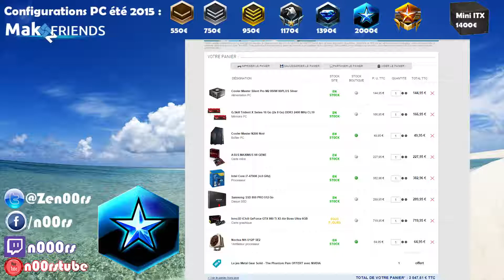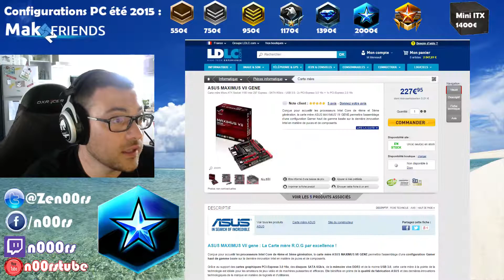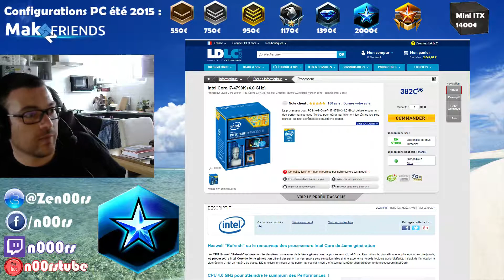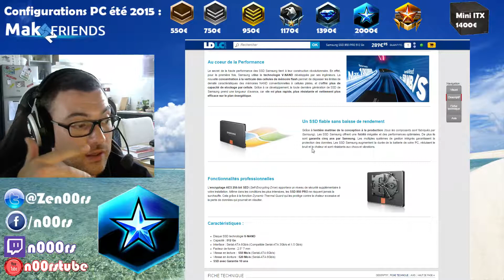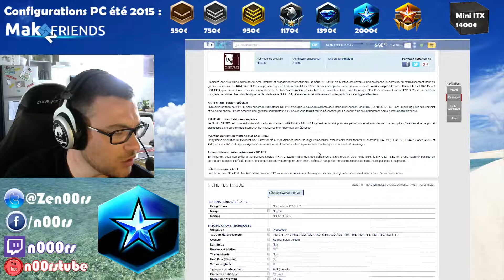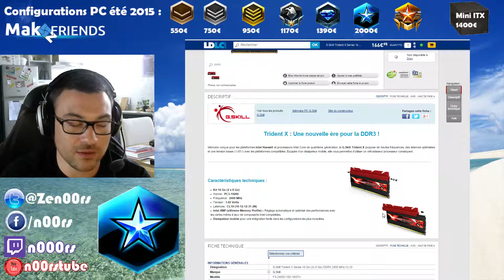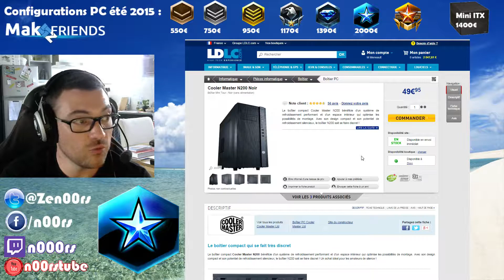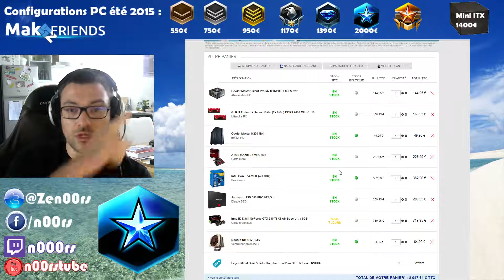Config Pc Gamer Master 2000 €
Pour me suivre :
Pour me soutenir en faisant un don, cliquez sur l'icone Paypal de la page d'acceuil de ma chaine Youtube. Merci !